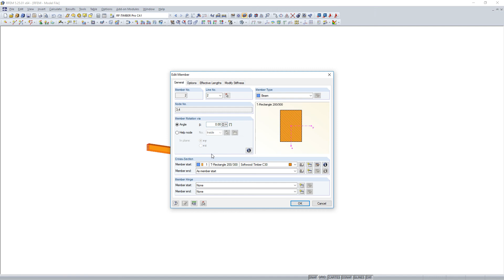[EN] [EN] FAQ 004971 | Pro posouzení v přídavném modulu RF-/TIMBER Pro jsem vybral všechny dostup...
Dotaz:
Pro posouzení v přídavném modulu RF-/TIMBER Pro jsem vybral všechny dostupné pruty. Proč nejsou pruty s náběhem posouzeny?

Odpověď:
V detailech nastavení je pravděpodobně aktivována možnost "Posouzení napěťových bodů také pro pravoúhlé a kruhové průřezy".

Protože posouzení napěťových bodů není u prutů s náběhem možné, je třeba tuto funkci deaktivovat, viz obrázek.

Pokud je třeba uvažovat tuto možnost i pro průřezy s náběhy, je třeba je ošetřit v samostatném návrhovém případu.